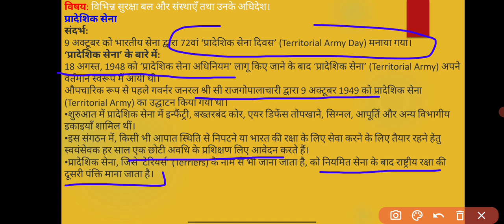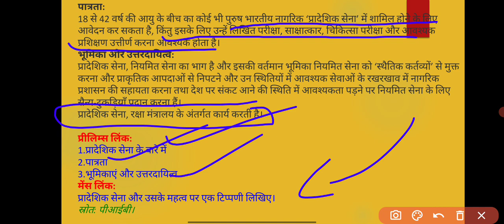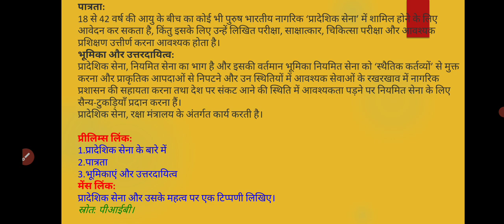प्रादेशिक सेना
संदर्भ:
9 अक्टूबर को भारतीय सेना द्वारा 72वां ‘प्रादेशिक सेना दिवस’ (Territorial Army Day) मनाया गया।
‘प्रादेशिक सेना’ के बारे में:
18 अगस्त, 1948 को ‘प्रादेशिक सेना अधिनियम’ लागू किए जाने के बाद ‘प्रादेशिक सेना’ (Territorial Army) अपने वर्तमान स्वरूप में आयी थी।
औपचारिक रूप से पहले गवर्नर जनरल श्री सी राजगोपालाचारी द्वारा 9 अक्टूबर 1949 को प्रादेशिक सेना (Territorial Army) का उद्घाटन किया गया था।
शुरुआत में प्रादेशिक सेना में इन्फैंट्री, बख्तरबंद कोर, एयर डिफेंस तोपखाने, सिग्नल, आपूर्ति और अन्य विभागीय इकाइयाँ शामिल थीं।
इस संगठन में, किसी भी आपात स्थिति से निपटने या भारत की रक्षा के लिए सेवा करने के लिए तैयार रहने हेतु स्वयंसेवक हर साल एक छोटी अवधि के प्रशिक्षण लिए आवेदन करते हैं।
प्रादेशिक सेना, जिसे ‘टेरियर्स’ (Terriers) के नाम से भी जाना जाता है, को नियमित सेना के बाद राष्ट्रीय रक्षा की दूसरी पंक्ति माना जाता है।